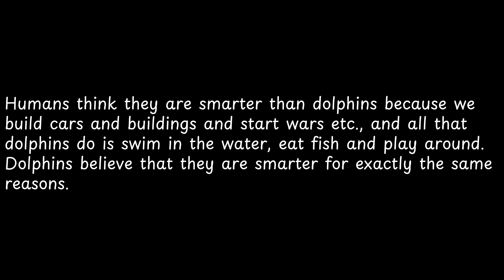Humans think they are smarter